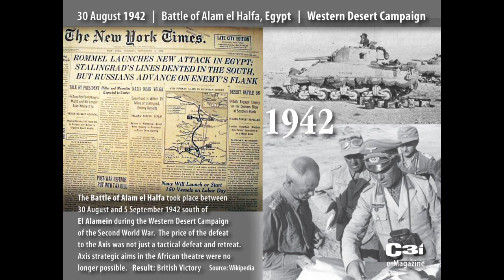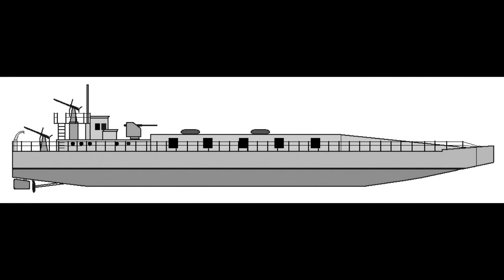"Operation Hercules" La bataille de Malte. Présentation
Nouvelle mini serie historique portant sur une invasion ahistorique de Malte par les paras allemands.

Avec Glaspvidr nous vous presenterons en utilisant le moteur de "Conquest of the Aegean", une simulation de ce que aurait pu etre une invasion de Malte par les paras de Student.

N'hesitez pas a commenter et critiquer

Petit Poucet